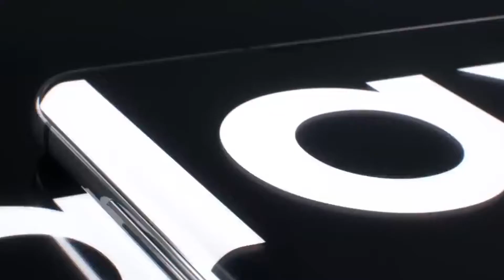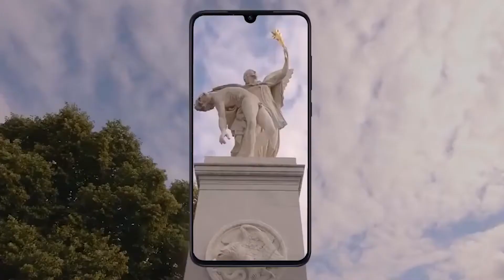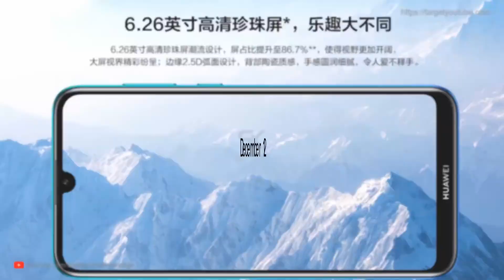Apple chấp nhận sửa iPhone đã thay pin ngoài, Mi9 có cập nhật lớn|TNews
Lâu nay, nếu chọn thay pin ở cửa hàng bên ngoài để được hưởng mức giá rẻ hơn so với trung tâm chính hãng, bạn sẽ phải chấp nhận việc iPhone bị Apple từ chối sửa chữa. Tuy nhiên, theo ghi nhận từ AndroidPIT, kể từ ngày 28/2 vừa qua, chính sách của hãng đã thay đổi.
Cụ thể, Apple chấp nhận sửa chữa tất cả iPhone đã bị thay pin của bên thứ ba. Tuy nhiên, nguồn tin cũng chỉ ra rằng điều quan trọng là mọi thứ cần được làm minh bạch ngay từ đầu để tránh xảy ra những tranh cãi không đáng có.

Trước đó, vào năm 2017, Apple cũng đồng ý tiếp nhận iPhone đã bị thay màn hình không do hãng chứng nhận. Đây là động thái đáng được hoan nghênh của “Táo khuyết” khi họ nhiều lần bị chỉ trích vì chính sách sửa chữa hà khắc, luôn muốn người dùng sử dụng dịch vụ chính hãng vốn có giá cao hơn nhiều so với cửa hàng bên ngoài.